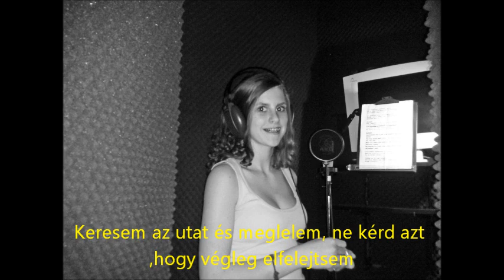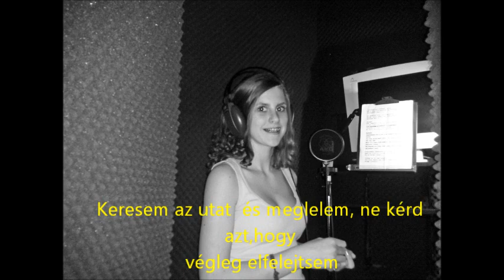Gyarmat Noémi - Szerelem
Zenével a Rákos Gyermekekért Alapítván által, Országos versenyen indított dal!
Zeneszerző: Seres Antal
Szövegíró: Gyarmat Noémi
Hangmérnök: Tamáskovits Gyula
A dal Betafix stúdióban készült ,2013 január 28.